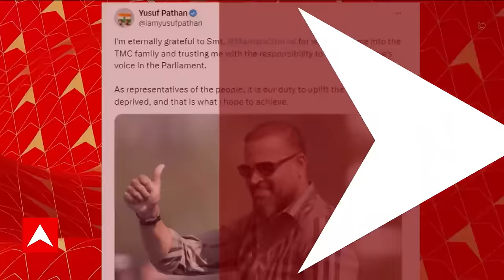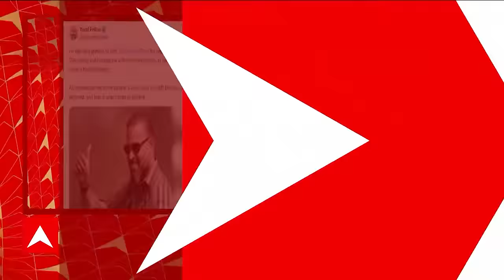June Malia: সবরকম চ্য়ালেঞ্জ গ্রহণ করার জন্য আমি প্রস্তুত: জুন মালিয়া। ABP Ananda Live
West Bengal News: ৪২টি কেন্দ্রেই তৃণমূলের প্রার্থী ঘোষণা। কোচবিহার: তৃণমূল প্রার্থী জগদীশচন্দ্র বাসুনিয়া। আলিপুরদুয়ার: তৃণমূল প্রার্থী প্রকাশচিক বরাইক। জলপাইগুড়ি: তৃণমূল প্রার্থী বিধায়ক নির্মলচন্দ্র রায় । দার্জিলিং: তৃণমূল প্রার্থী গোপাল লামা। রায়গঞ্জ: তৃণমূল প্রার্থী কৃষ্ণ কল্যাণী । বালুরঘাট: তৃণমূল প্রার্থী বিপ্লব মিত্র । মালদা উত্তর: তৃণমূল প্রার্থী প্রসূন বন্দ্যোপাধ্যায়। মালদা দক্ষিণ: তৃণমূল প্রার্থী শাহনাজ আলি রহমান। জঙ্গিপুর: তৃণমূল প্রার্থী খলিলুর রহমান। বহরমপুর: তৃণমূল প্রার্থী প্রাক্তন ক্রিকেটার ইউসুফ পাঠান । মুর্শিদাবাদ: তৃণমূল প্রার্থী আবু তাহের খানবনগাঁ: তৃণমূল প্রার্থী বিশ্বজিৎ দাস। রানাঘাট: তৃণমূল প্রার্থী মুকুটমণি অধিকারী। ব্যারাকপুর: তৃণমূল প্রার্থী পার্থ ভৌমিক। দমদম: তৃণমূল প্রার্থী সৌগত রায় । বারাসাত: তৃণমূল প্রার্থী কাকলি ঘোষ দস্তিদার। বসিরহাট: তৃণমূল প্রার্থী হাজি নুরুল ইসলাম । জয়নগর: তৃণমূল প্রার্থী প্রতিমা মণ্ডল। মথুরাপুর: তৃণমূল প্রার্থী । ডায়মন্ড হারবার: তৃণমূল প্রার্থী অভিষেক বন্দ্যোপাধ্যায়। যাদবপুর: তৃণমূল প্রার্থী সায়নী ঘোষ। কলকাতা দক্ষিণ: তৃণমূল প্রার্থী মালা রায়। কলকাতা উত্তর: তৃণমূল প্রার্থী সুদীপ বন্দ্যোপাধ্যায়। হাওড়া: তৃণমূল প্রার্থী প্রাক্তন ফুটবলার প্রসূন বন্দ্যোপাধ্যায়। উলুবেড়িয়া: তৃণমূল প্রার্থী শাজদা আহমেদ। শ্রীরামপুর: তৃণমূল প্রার্থী কল্যাণ বন্দ্যোপাধ্যায়। হুগলি: তৃণমূল প্রার্থী রচনা বন্দ্যোপাধ্যায় ।আরামবাগ: তৃণমূল প্রার্থী মিতালী বাগ। তমলুক: তৃণমূল প্রার্থী দেবাংশু ভট্টাচার্য। কাঁথি: তৃণমূল প্রার্থী উত্তম বারিক। ঘাটাল: তৃণমূল প্রার্থী দেব । ঝাড়গ্রাম: তৃণমূল প্রার্থী কালীপদ সোরেন। মেদিনীপুর: তৃণমূল প্রার্থী জুন মালিয়া। ABP Ananda Live